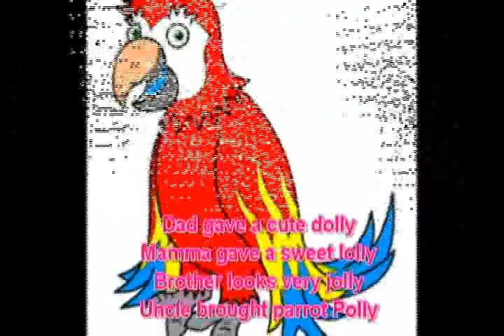Nursery Rhymes & Stories: Dhing Ching Dhing Ching